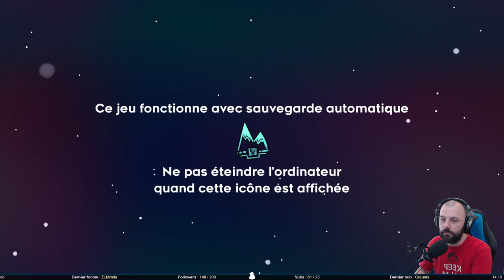La montagne je la gagne - Celeste #9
On retourne sur la face C de la montagne. Et cette fois ci, 0% rototo, 100% skill … ou pas.